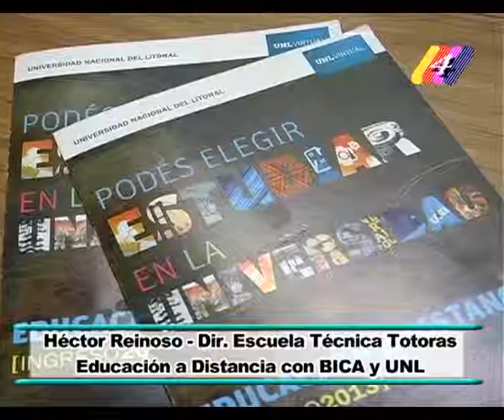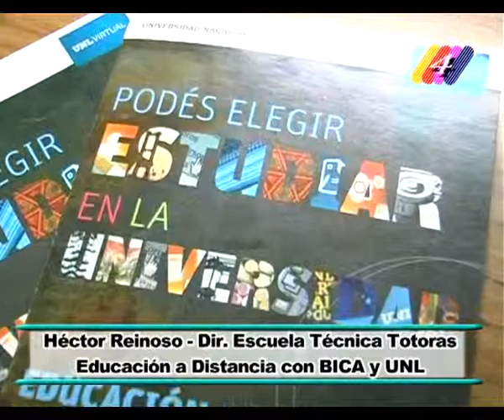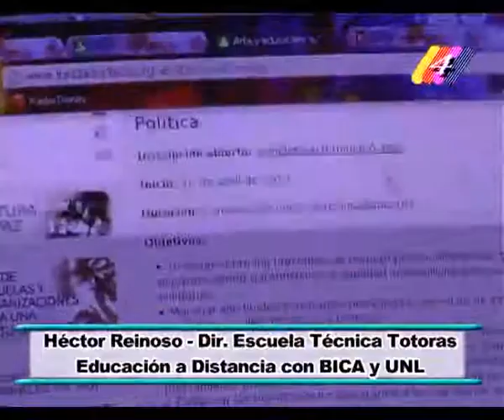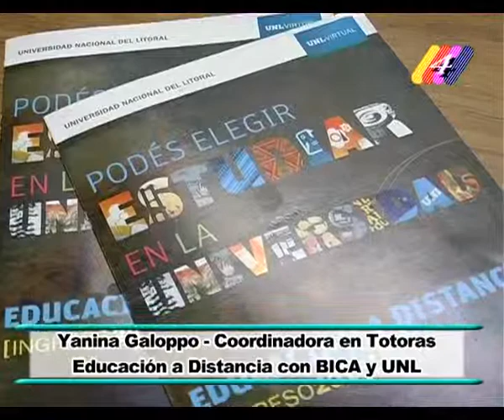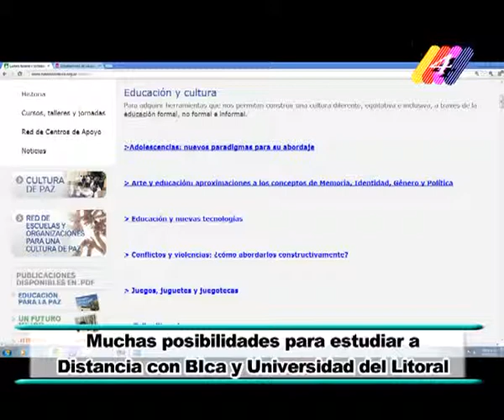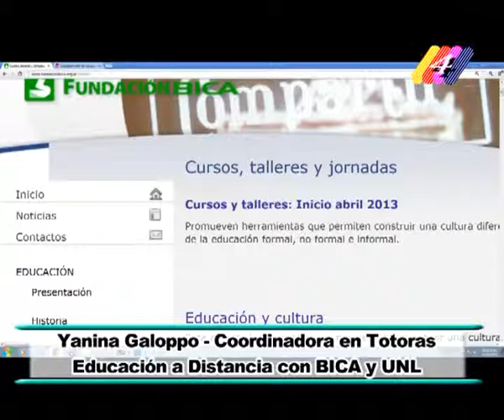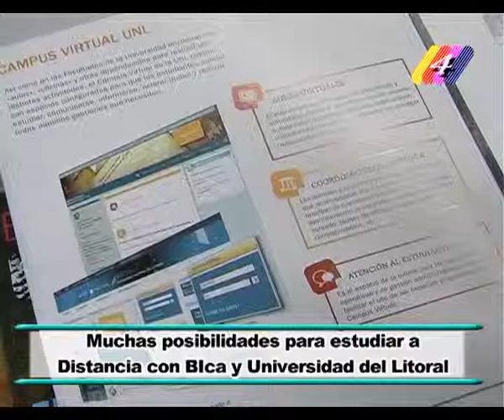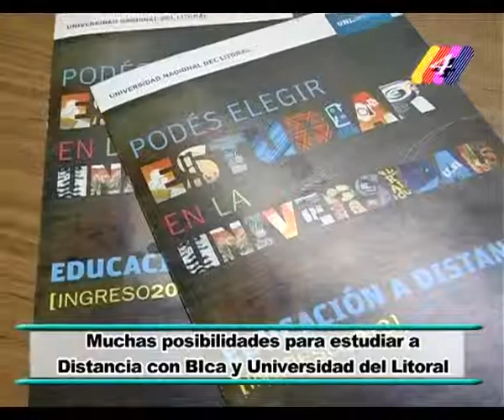Eduacación a Distancia desde Totoras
Hablan Yanina Galoppo y Hector Reinoso desde la Escuela Técnica dde Totoras donde está oficina de recepción y aula virtual. Informe Canal 4 Totoras